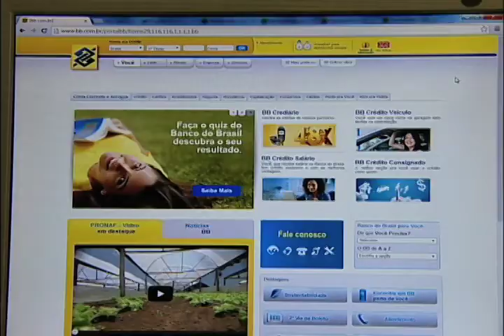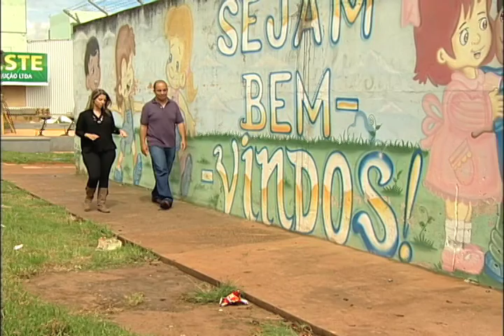Repórter Justiça - Espera por direitos básicos (01/03/14) (1/3)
O Repórter Justiça desta semana fala sobre a espera do cidadão em situações comuns do dia a dia: na parada de ônibus, no banco, ou mesmo na central da empresa de telefonia celular. A espera, na maioria das vezes, é inevitável. Mas, em alguns casos, acaba sendo fatal. Por exemplo, como esperar por uma cirurgia de emergência? Qual é a responsabilidade do governo em casos como esse? O programa mostra também a história de uma família que dormiu na porta de uma escola para conseguir uma vaga no ensino público. Foram mais de vinte horas na fila. Leia a íntegra da sinopse